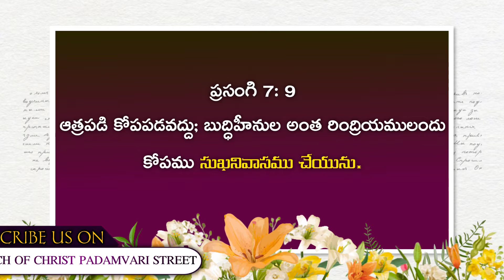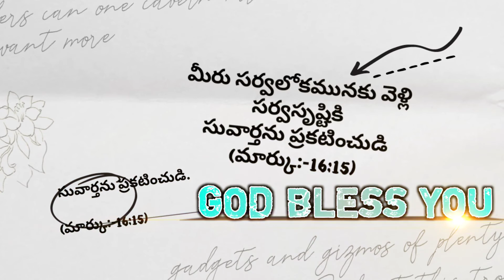ఈరోజు దేవుని వాక్యము || 24-09-21 || శుక్రవారం ||TODAY GOD'S WORD||CHURCH OF CHRIST PADAMVARI STREET